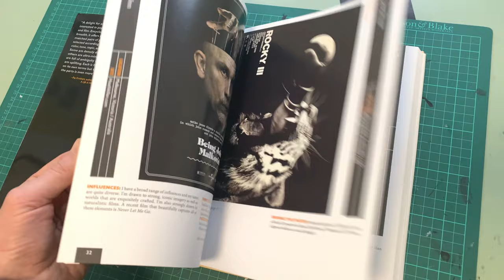Alternative Movie Posters by Matthew Chojnacki (Flick Through)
Alternative Movie Posters: Film Art from the Underground by Matthew Chojnacki